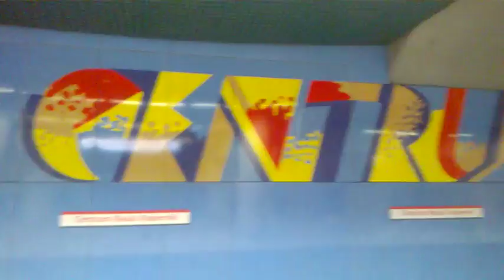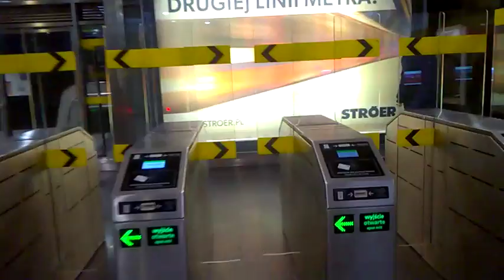DAMY RADĘ,GDY MAZUR ZA DORADZANIE NA STRONĘ PEPICZKÓW PRZEPĘDZIMY I PO LICHWIE!!!